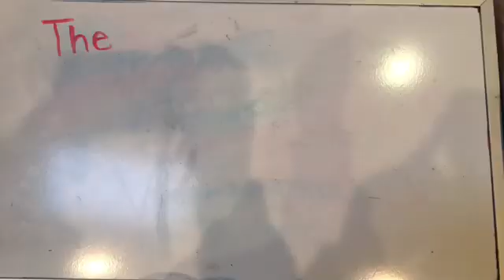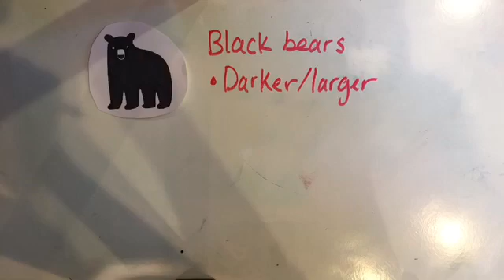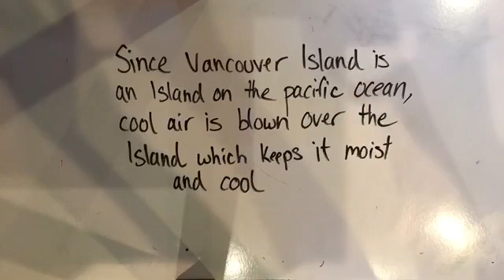Northern Vancouver Island